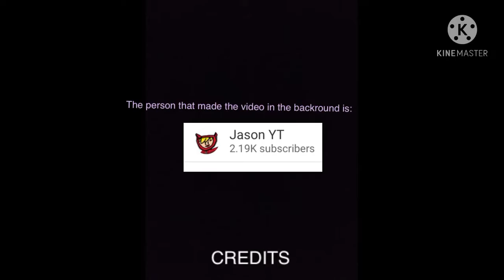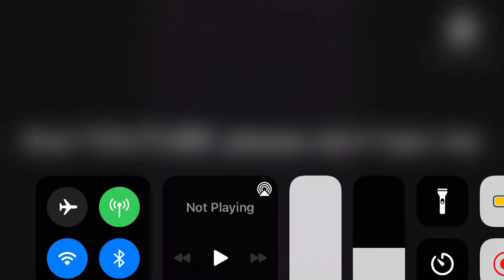Friday night FUNKIN gatchaclub and gatchalife